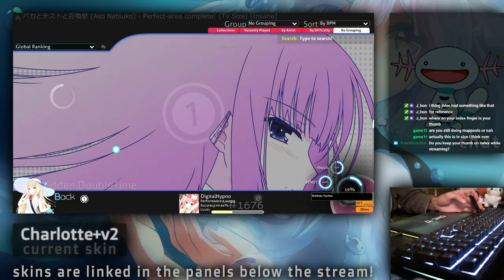[osu! Liveplay] Aso Natsuko - Perfect-area complete! (TV Size) [Insane] +HDDT SS | 6.63* 374pp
nice song

skin (from this forum post edited a bit)